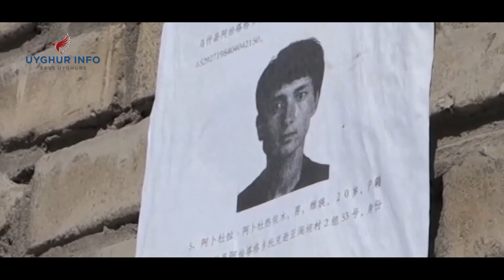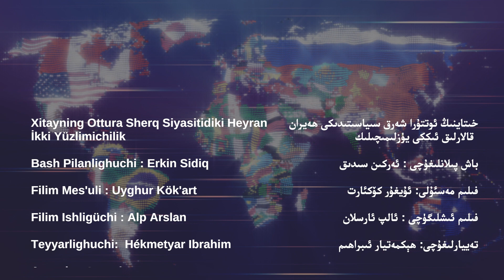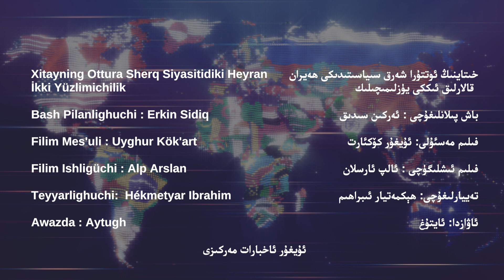Xitayning Ottura Sherq Siyasitidiki Heyran Qalarliq İkki Yüzlimichilik [Analiz 319-UICئانالىز]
***خىتاينىڭ ئوتتۇرا شەرق سىياسىتىدىكى ھەيران قالارلىق ئىككى يۈزلىمىچىلىك***
باش پىلانلىغۇچى : ئەركىن سىدىق
فىلىم مەسئۇلى: ئۇيغۇر كۆكئارت
​فىلىم ئىشلىگۈچى : ئالپ ئارسلان
تەييارلىغۇچى:  ھېكمەتيار ئىبراھىم
ئاۋازدا: ئايتۇغ
ئۇيغۇر ئاخبارات مەركىزى
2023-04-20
***Xitayning Ottura Sherq Siyasitidiki Heyran Qalarliq İkki Yüzlimichilik***

Bash Pilanlighuchi : Erkin Sidiq
Filim Mes'uli : Uyghur Kök'art
Filim Ishligüchi : Alp Arslan
Teyyarlighuchi :  Hékmetyar Ibrahim
Awazda : Aytugh
Uyghur Axbarat Merkizi
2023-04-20